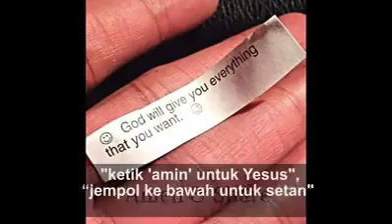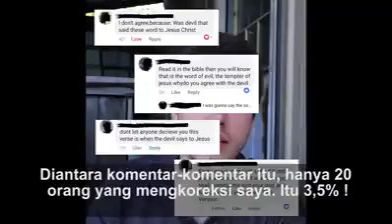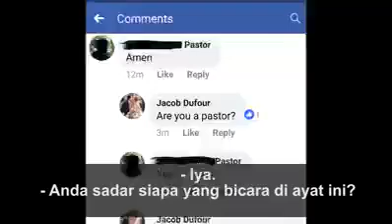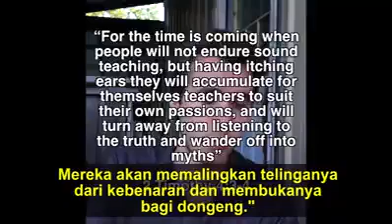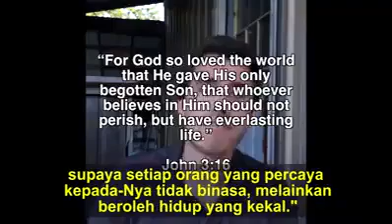Kristen Zaman Now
Membaca Dan Renungkan Firman itu penting